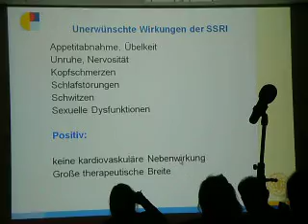Tagung Deutschen Gesellschaft für Kinder- und Jugendpsychiatrie, Psychosomatik und Psychotherapie